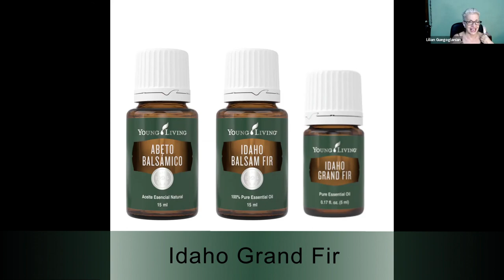ABETO BALSÁMICO / IDAHO GRAND FIR de Young Living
El aceite, el aroma y los beneficios no han cambiado, sigue ofreciendo un aroma amaderado y fresco que evoca a un árbol navideño recién cortado. Los árboles de abeto gigante son originarios del Noroeste del Pacífico de los Estados Unidos y durante siglos los pueblos nativo americanos los han usado para promover el bienestar y la sensación de una respiración más profunda.

Video creado por integrantes de Comunidad Mensajeros Aromáticos con Young Living. Gracias Lilian Guego por el aporte.